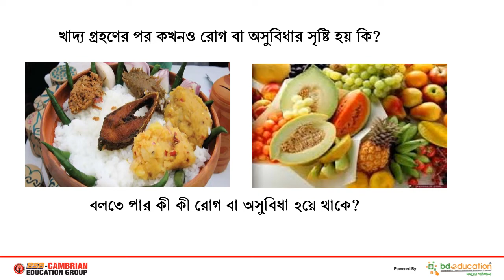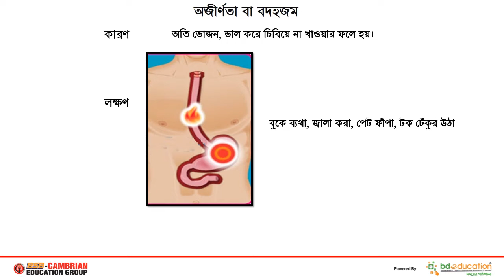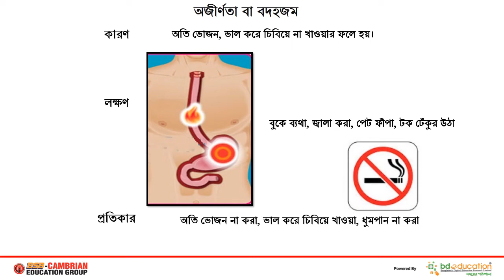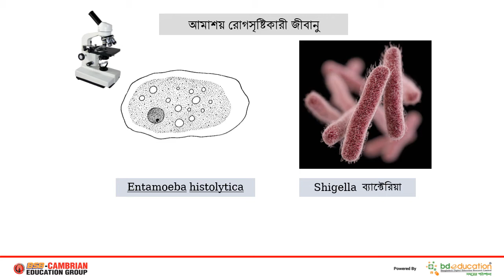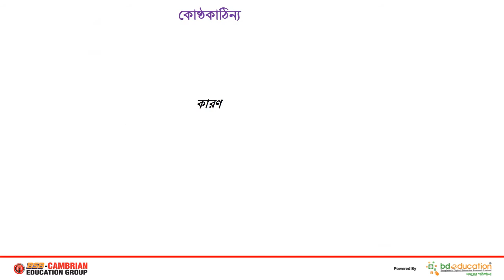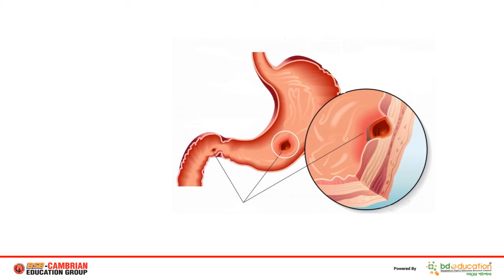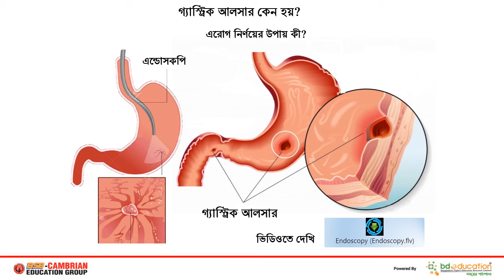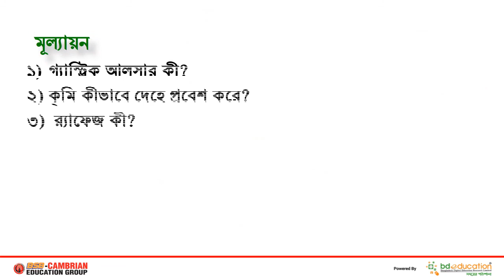নবম দশম শ্রেনিঃ আন্ত্রিক গোলোযোগ বদহজম, গ্যাস্ট্রিক আলসার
অধ্যায়- ৫
জীববিজ্ঞান